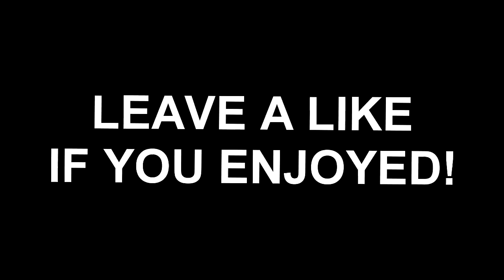CLOUT GOGGLES WORK... confirmed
Clout goggles do indeed work... confirmed!! Leave a like for more h1z1 funny moments videos!